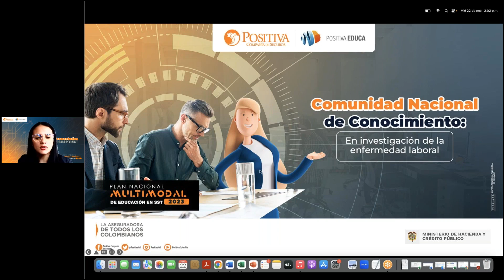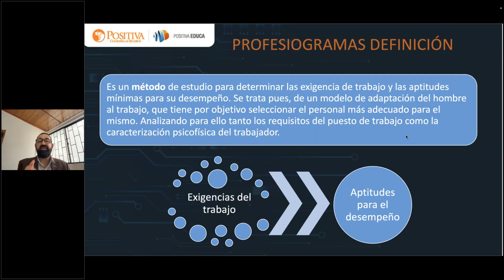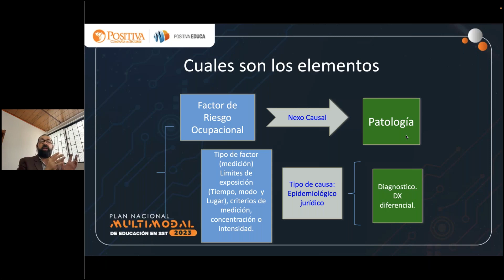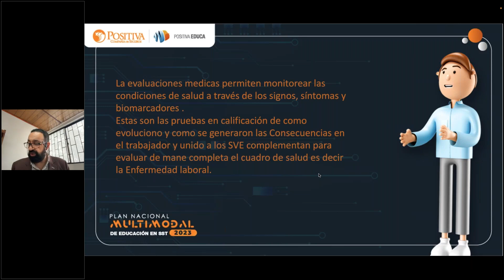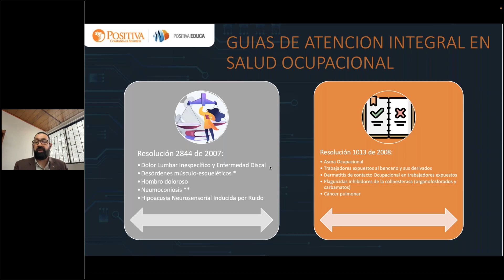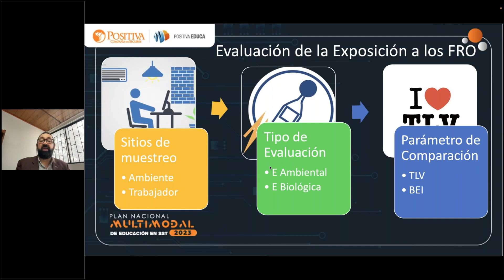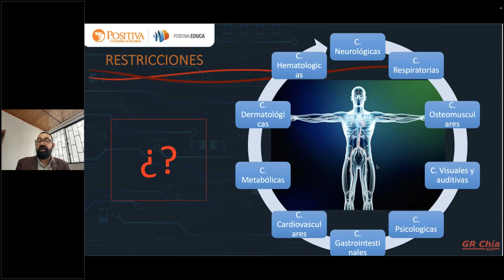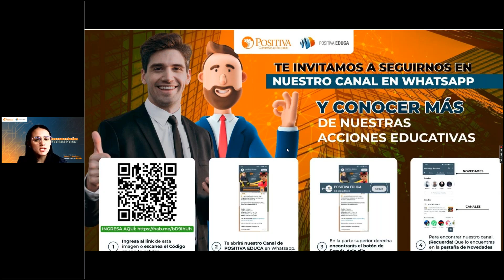Profesiogramas como parte del proceso de calificación de origen de la enfermedad laboral